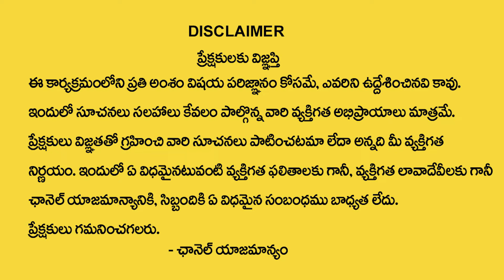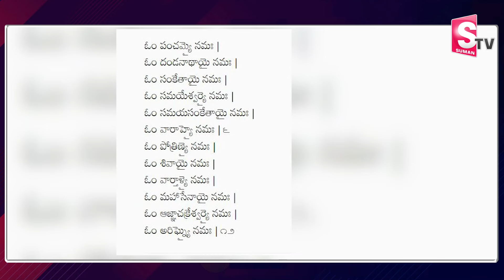Nandibhatla Srihari Sharma Varahi Navrathrulu Day 1Pooja Vidhanam | Varahi Pooja Vidhanam